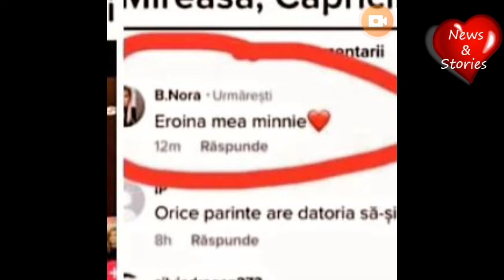❌S-au primit Scrisori și cadouri/ Hatice scrisoare de la Nora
💞Abonați-vă pentru Video-uri Zilnice 💕